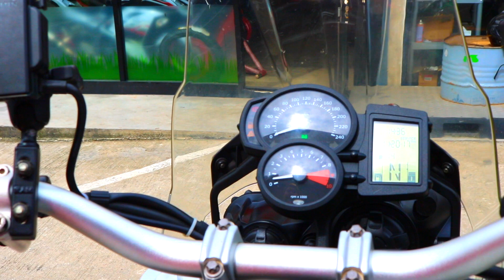BMW F800 Gs 2012 ร้าน Mega Moto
!มาใหม่รถสวยมากราคาเร้าใจที่สุด! ขาย BMW F800 GS รถศูนย์พร้อมทะเบียนแท้ ปี 2012 ไม่ล้ม ไม่ชน เจ้าของคนเดียว สีเดิมโรงงานทั้งคัน รถสวยมากๆ วิ่ง 3xxxxโล ไมล์แท้ๆไม่มีกรอ จัดให้ราคาโดนใจที่สุด ช้าแล้วจะเสียใจ!

-  กระเป๋าหลัง BMW
-  กุญแจสองดอก Book Service ครบๆ
-  ทะเบียนสวย 800 ตรงรุ่น

สถานที่ร้าน Mega Moto ซอยประดิษฐ์มนูธรรม 15 ซอยติดกับเซ็นทัลเลียบทางด่วนเข้ามาในซอยอยู่ซ้ายมือ ข้างหน้าจะเขียนว่า The Lofter สามารถมาทางลาดพร้าว 71 ได้คับ